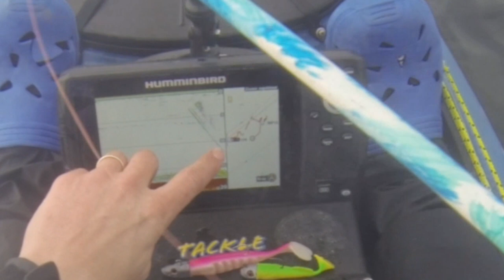Ein Toller Ausflug für mein letztes Mal mit meinem Kajak !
Moin Angelfreunde !

Die Sonne kommt wieder ! Es ist Zeit auf der Ostsee zu angeln !
Ein schöner Tag mit 8 Kayakangler auf dem Wasser, viele schöne Dorsche haben mit unseren Ködern gespielt aber leider keine Meerforelle.
Ein Toller Ausflug für mein letzter mal mit meimem Kajak !

Viel Spaß !! Bis zum nächsten Mal !

Kajak: Savager's : Viking profish reload
Echolot: NAVICOM :Hummindbird Helix 7 SI
Radio: NAVICOM RT 411
Rute:  Kerfil Scrappy 3/14g   -  Katanarod 7/35g
Köder: Delalande (Speedfactor, Chabot, Fire-eel 13 & 18cm, Néo-shad)
Zubehör: Railblaza
Trockenanzug: One design